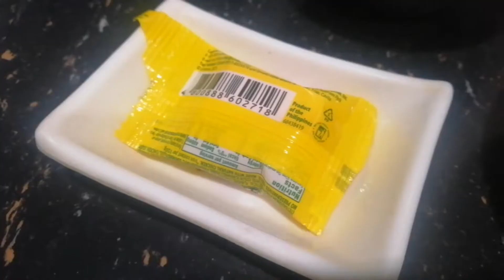Native Chicken Tinola | Alexander Cooks 👨‍🍳